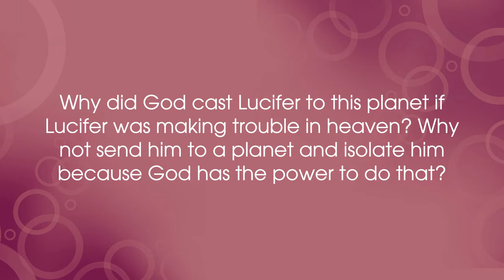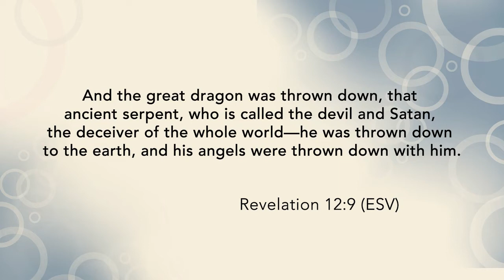Why Was Lucifer Sent to Earth?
Why was Lucifer, then Satan, sent to earth?

Couldn’t God have just sent him somewhere else? Why did we have to be stuck with him?
Revelation 12:7-9 tells us that “war broke out in heaven. Michael and his angels fought against the dragon, and the dragon and his angels fought back. But he was not strong enough, and they lost their place in heaven. The great dragon was hurled down—that ancient serpent called the devil, or Satan, who leads the whole world astray. He was hurled to the earth, and his angels with him.”

From Genesis, we can see God's love for all people and His desire to give them the gift of freedom of choice. God does not desire to dictate everyone, but lets us choose between good and evil for ourselves. He tells Adam and Eve that they can eat from any tree in the garden except one, showing how minimal access Satan had to Adam and Eve. But when Satan took the form of a serpent and succeeded in tempting Eve, humankind turned over the rulership of this world to Satan (John 14:30). It is not God but us, humankind, who made Satan the prince of this world.

Despite the fact that we fell into the devil's traps and chose him over God, the good news is that Jesus came down to earth to reclaim us and rescue us from the devil's control. Jesus will return soon to bring those who choose Him to a new heaven and earth (Revelation 21:1) where sin and Satan will be no more (Revelation 20:10).